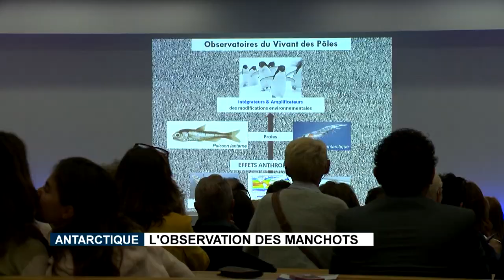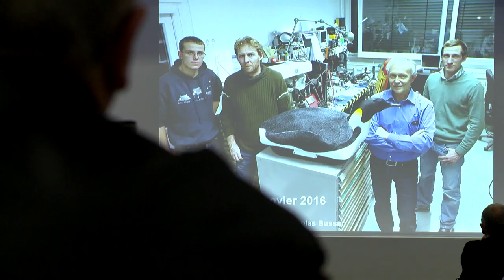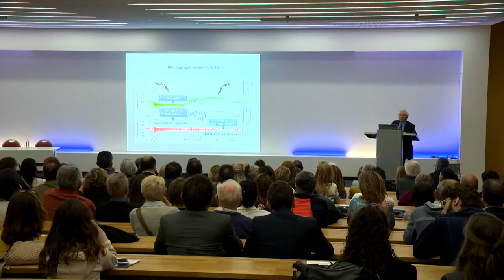Antarctique : l’observation des manchots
Des chercheurs du Centre Scientifique de Monaco (CSM), viennent de passer entre trois et quatre mois en Antarctique pour observer le continent blanc et plus particulièrement les manchots. De retour de mission, ils exposent leurs recherches à l’Auditorium du Lycée Technique et Hôtelier de Monaco (LTHM). L’expédition a ramené des résultats et des observations pour le moins inattendus. Ce retour de mission est aussi l’occasion de présenter l’« Association des Amis » du CSM, dont le projet est de promouvoir la culture scientifique, de proposer des animations scientifiques régulières et de soutenir les recherches du CSM.